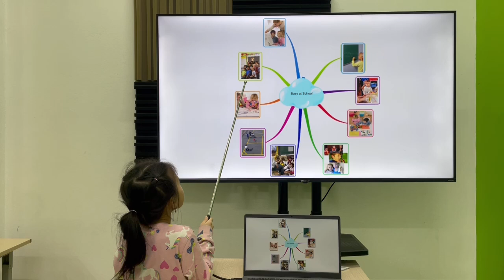Thanh Hà EOW2B/E